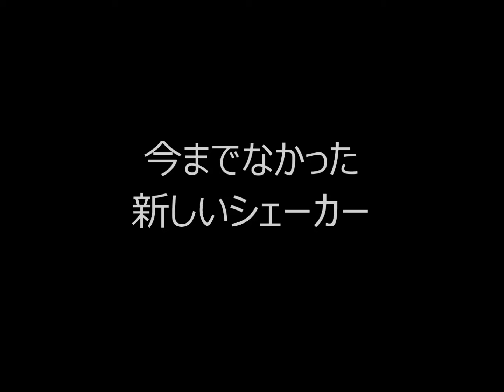特許・意匠登録の新しいシェーカー「BeatJack(ビートジャック)」！お手持ちのウクレレ・カホン・ジャンベ等に新しいサウンドを！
123sound.jpが新たに開発した、楽器に取り付けるシェーカー「BeatJack(ビートジャック)」！色々な楽器に取り付けて…内部のサウンドボールを取り換えて…取り付け向きを変えてみて…演奏を工夫して…オリジナルのサウンドの可能性が広がるシェーカーです。
詳細は弊社サイトをご覧ください。

カホン、ジャンベ、マイネルミニカホン、コンガ、ウクレレ、ギター、パンディエロなど、工夫次第で様々な弦楽器やパーカッションに今までにないシェーカー音を響かすことができます。